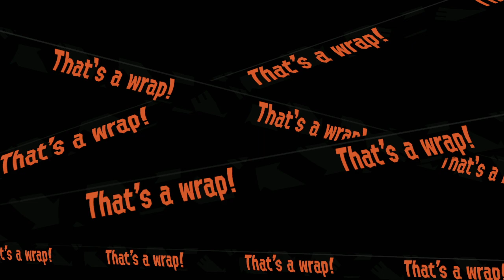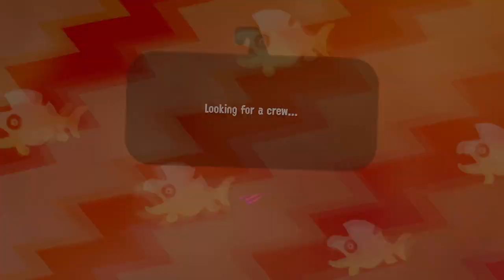Salmon run 1200p Part 40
5/10 despite the bads. Ark polaris too.